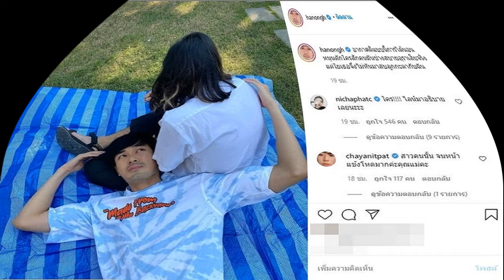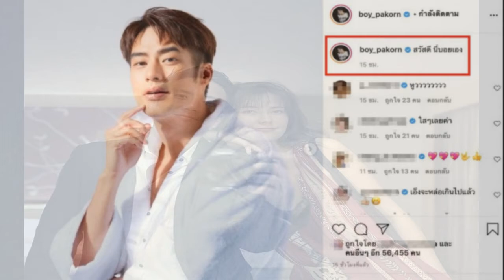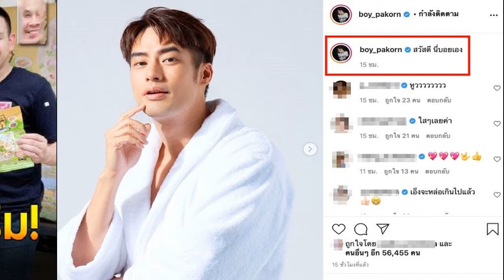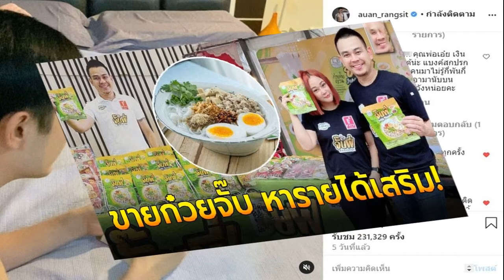ปราง โต้งหวานจัดหนัก ควงแขนล่องเรือกลางแม่น้ำเจ้าพระยา โรแมนติกคูณสองไปเลย